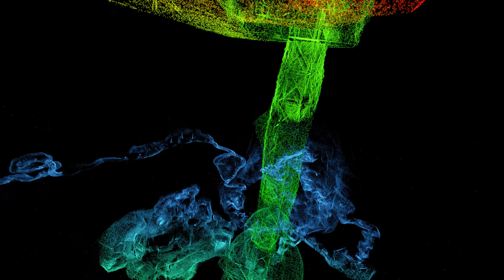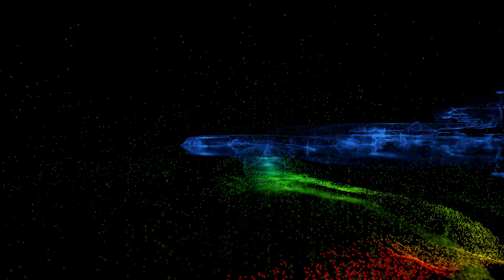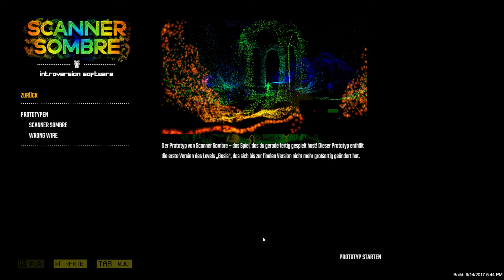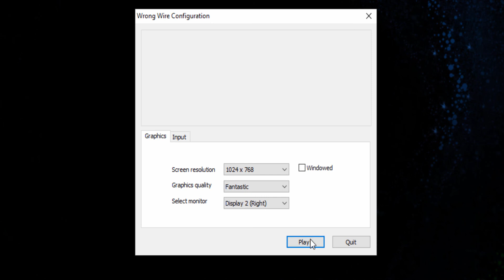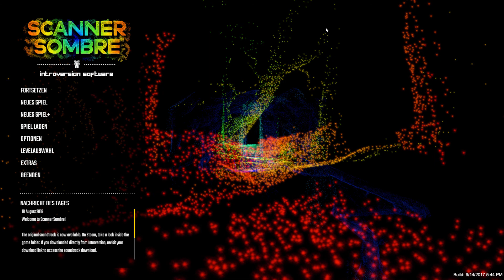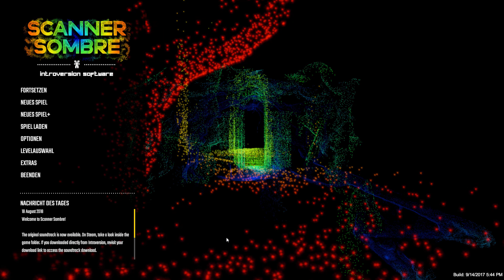Let's Play Scanner Sombre - 004 - Ein Ausweg? [Ende]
Dir gefällt das Spiel? Dann unterstütze die Entwickler und probiere es selber aus!: